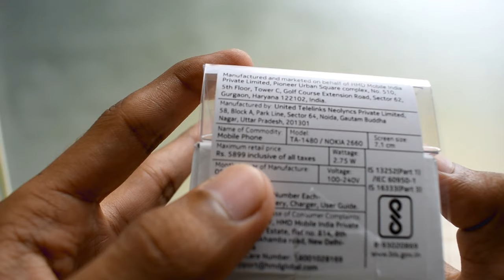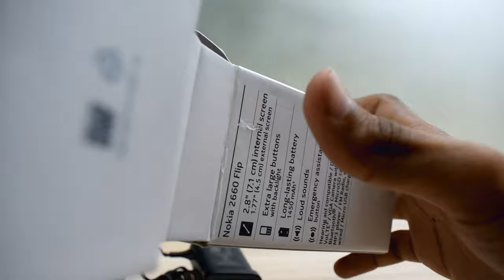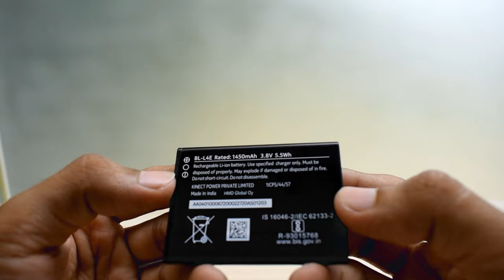Nokia 2660 Flip Unboxing Red Color | 2022 Edition